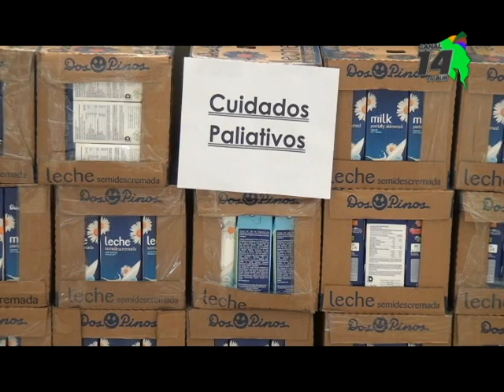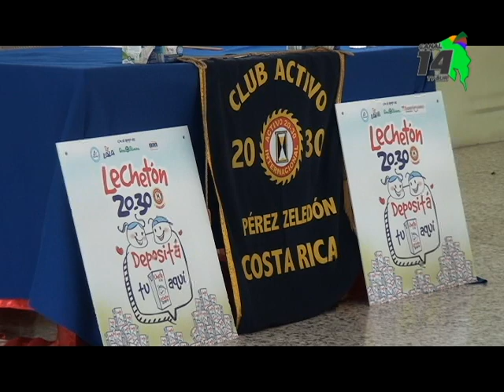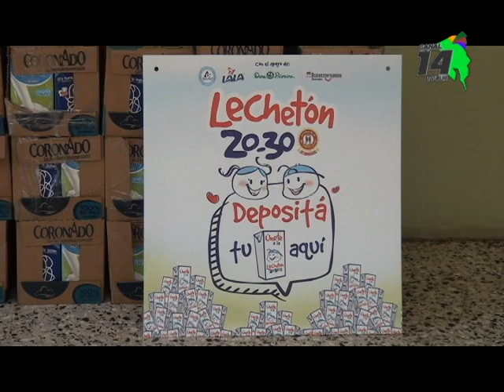Organizaciones y familias fueron beneficiadas con los 2477 litros que recaudó la lechetón 2019